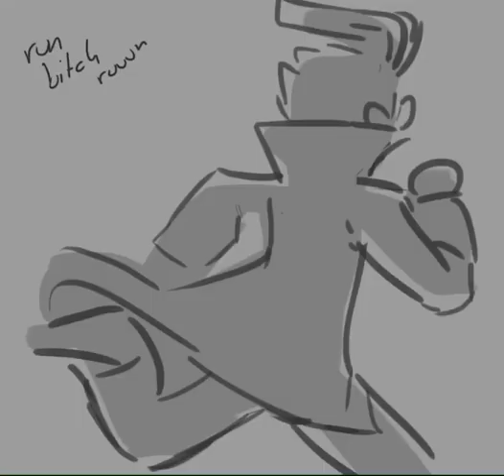Our Love is God - Invader Zim [Animatic] (ZADRish)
That feel when your alien friend tricks you into murder by telling you the gun you're using is full of blanks.
There's not much lore to this animatic except that I like the idea of Feral/Yandere ZiM and this song just fit the dynamic perfectly XD
This animatic was heavily inspired by @MissyAsylum